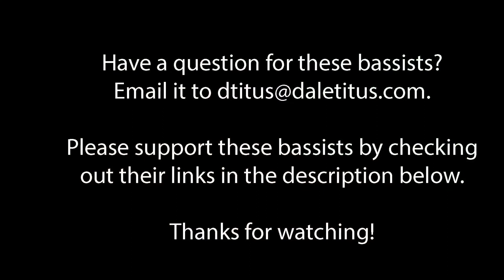Bass Family Chat: What made you decide to be a bassist?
Everyone loves an original story! That is why this week’s question is “What made you decide to be bassist?” Check out the video and then be sure to share your story in the comment section below!

Mark Corradetti

Ryan Madora

Seth Hill

Maurice Verloop

Roy Vogt